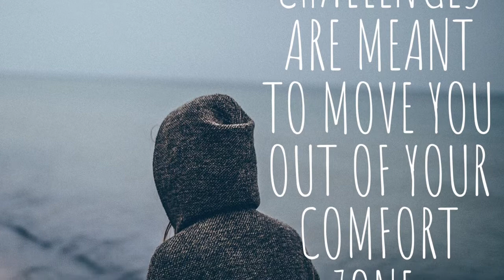Motivational Video: You win if you don’t quit.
Fredrick D. Thompson is dropping more gems in this powerful motivational video.

* You have to be mentally prepared in order to be physically ready.
* If you have mentally given up then physically you’re not going to try anymore.
* Feelings are only temporary.
* Pain is only temporary.
* What greatness without a test

Greatness must be challenged.